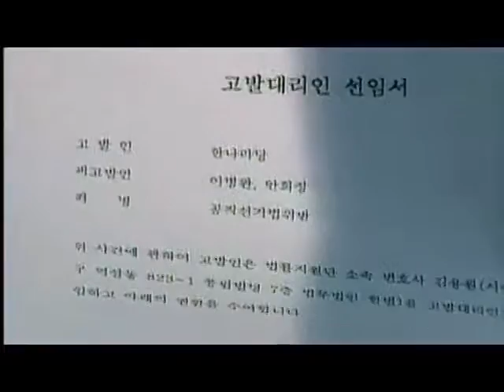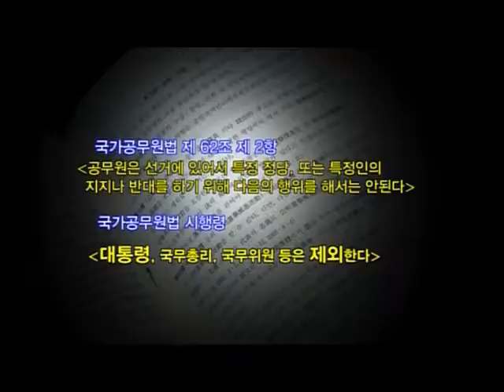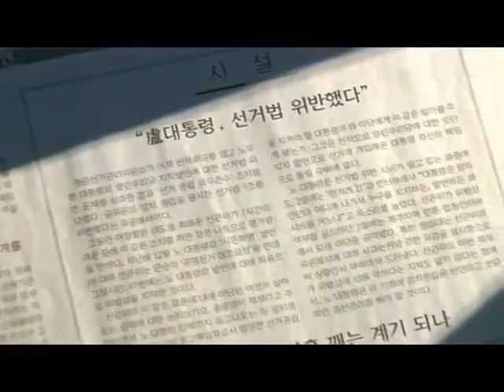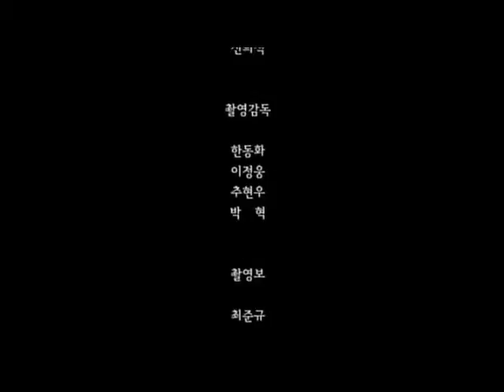참여정부_제1부_정치_약속 시대의 책임_04.avi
참여정부 정치